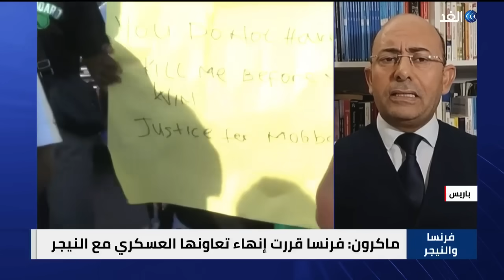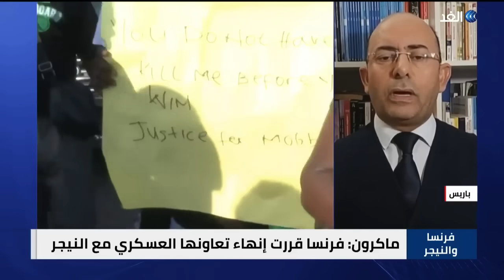ماكرون يقرر انسحاب كافة الجنود الفرنسيين والدبلوماسيين من النيجر.. هل هو إعلان الهزيمة في إفريقيا؟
قرر الرئيس الفرنسي ايمانويل ماكرون إنهاء التعاون العسكري مع النيجر وعودة الجنود الفرنسيين إلى بلادهم.
كما أعلن ماكرون عن مغادرة السفير والدبلوماسيين الفرنسيين العاصمة نيامي خلال الأيام القادمة.
كذلك أعلن الرئيس الفرنسي أن قوات بلاده البالغ عددهم ألفا وخمسمئة جندي سيغادرون النيجر في الأسابيع والأشهر المقبلة وأن الانسحاب سيكتمل بحلول نهاية العام.
وكانت النيجر قد أعلنت إغلاق مجالها الجوي أمام الطائرات الفرنسية.. وللمزيد من التفاصيل من باريس ينضم إلينا جعفر بوزميطة الكاتب والمحلل السياسي المختص بالشؤون الفرنسية مع الإعلامي أحمد بصيلة عبر